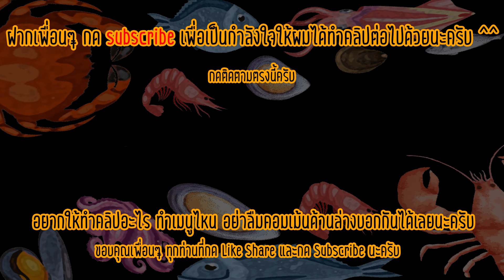กุ้งเผา น้ำจิ้มรสเด็ด เทคนิคการผ่ากุ้งให้สวยน่ากิน พร้อมเทคนิคการย่างไม่ให้มันกุ้งไหลลงเตา อร่อยฟิน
กุ้งเผา น้ำจิ้มรสเด็ด เทคนิคการผ่ากุ้งให้สวย พร้อมเทคนิคการย่างไม่ให้มันกุ้งไหลลงเตา

ถ้าชอบอย่าลืมกด Subscribe และกดกระดิ่ง เพื่อไม่พลาดคลิปออกใหม่ด้วยนะครับ ผมจะได้มีกำลังใจทำคลิปต่อไปครับ